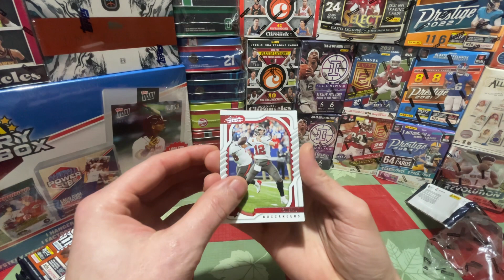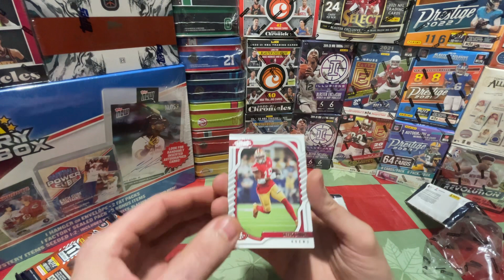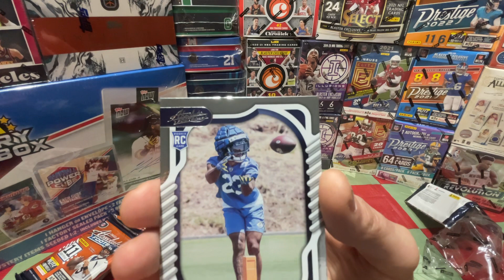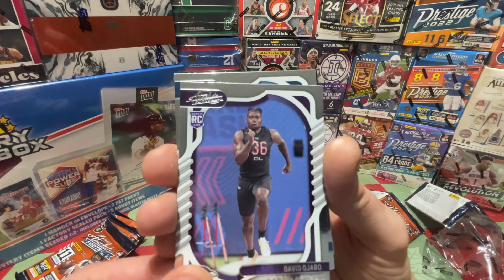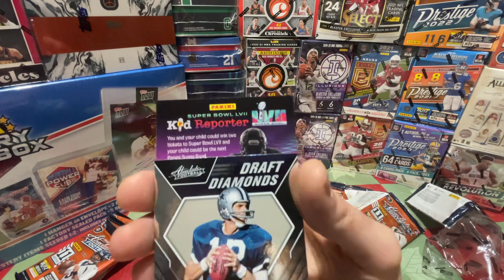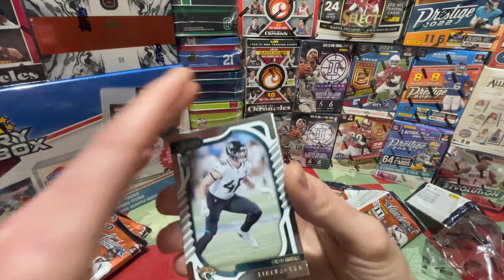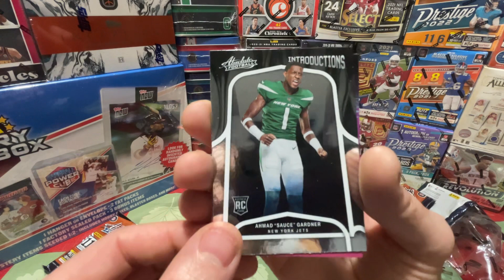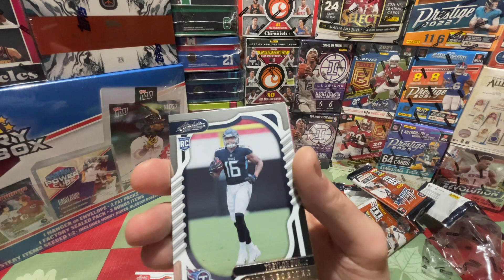Panini Absolute NFL Football 2022 Blaster Box. Fanatics Exclusive. Opening & Review. Kaboom Hunting!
My experience opening up a 2022 Panini Absolute NFL Football Blaster Box (Fanatics Exclusive). Unboxing & Review.

Kaboom?
Auto ?

No None of the above!

Too many duplicates in one box for me. Inserts underwhelming. I’m a pass personally on this product. Unless Panini sends me a case to open live.